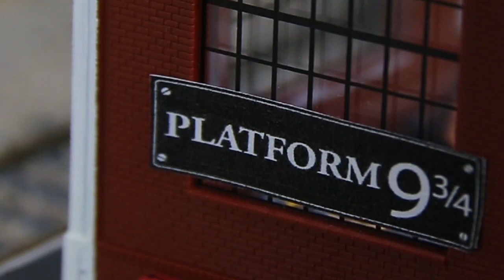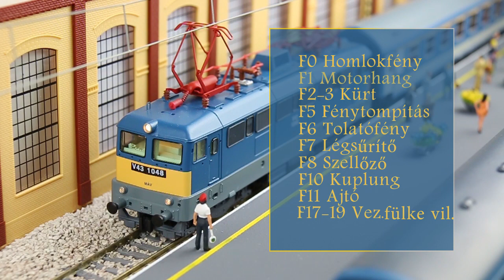V43 1048 Szili H0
V43 Szili Digitools dekóderrel.
0:30 Szikrázó felsővezeték.